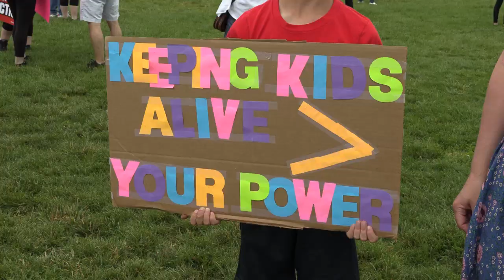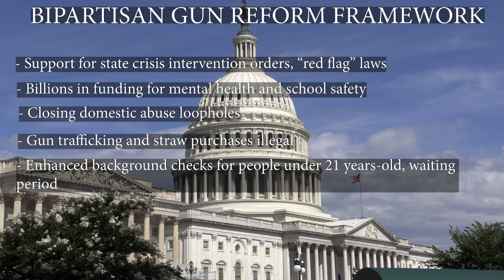Calls For Gun Reform